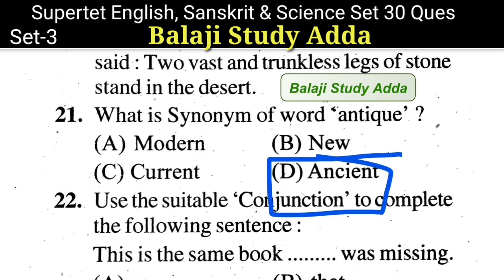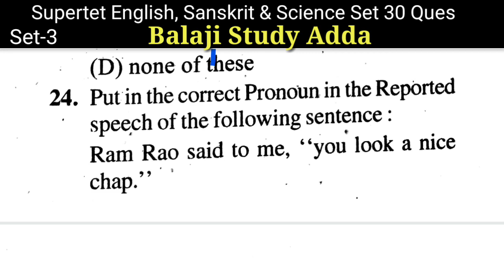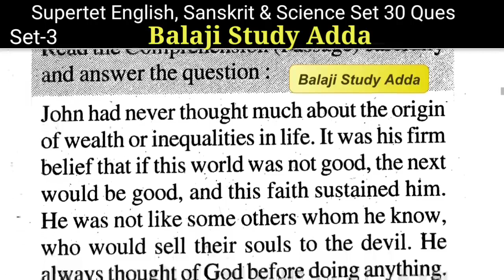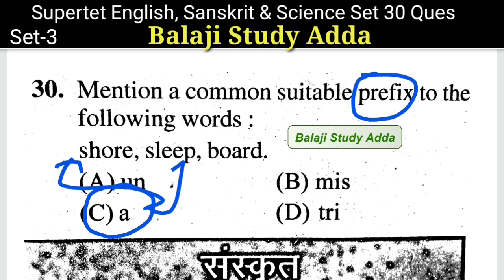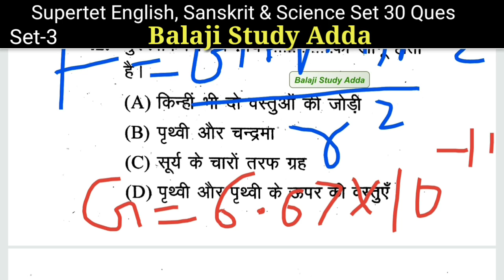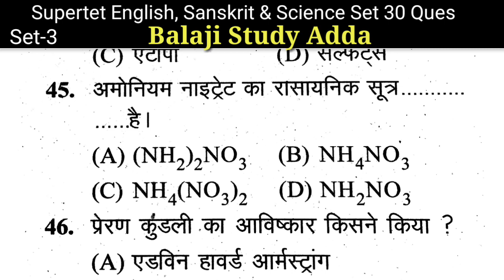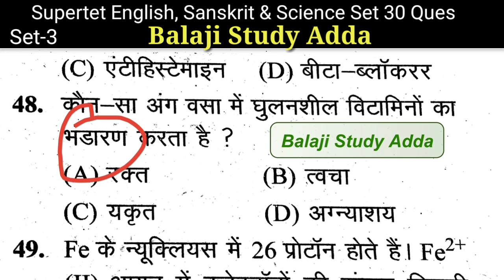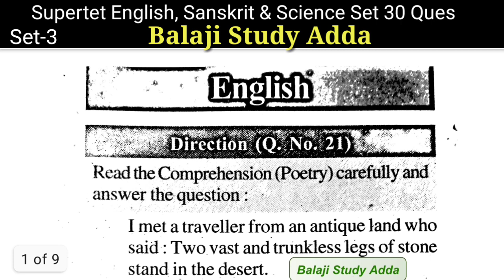Supertet 2020 English, Sanskrit and Science Practice Set Top 30 Ques/Ans | Set-#3